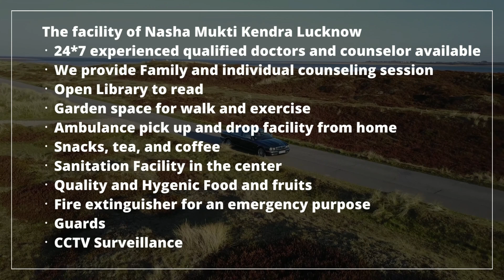Rehabilitation center in Banswara, Best Rehabilitation center in Banswara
NASHA MUKTI KENDRA Banswara is one of the leading anti-drug treatment center in Banswara. Samarpan Nasha Mukti Banswara is one of the best rehab centers in India. To transform the life and values of not just our client but also his family and society as a whole and for every person to dawn upon the realization that life can be lived, and be celebrated even without the use of any substance.